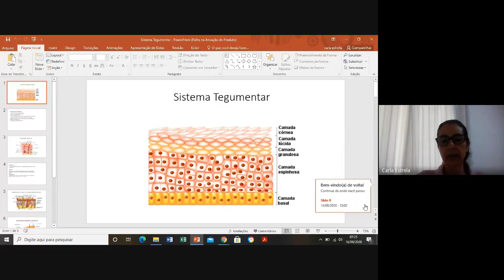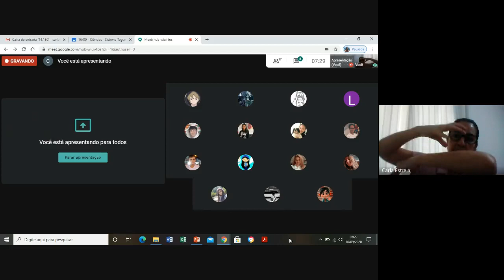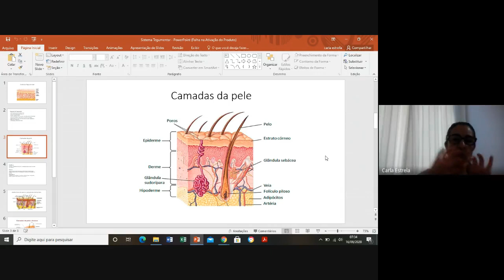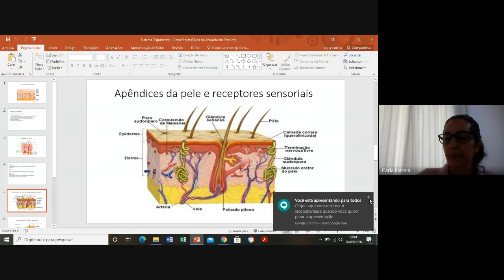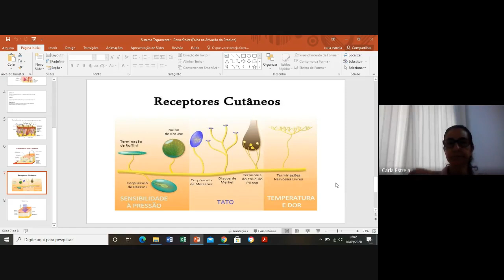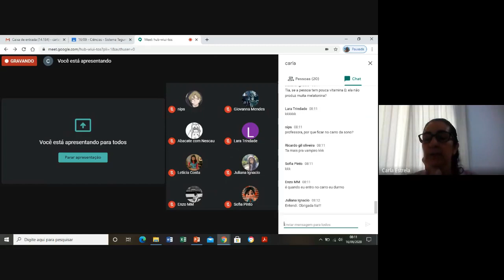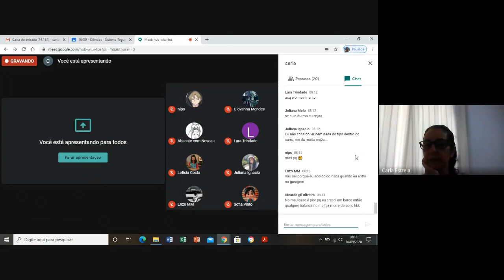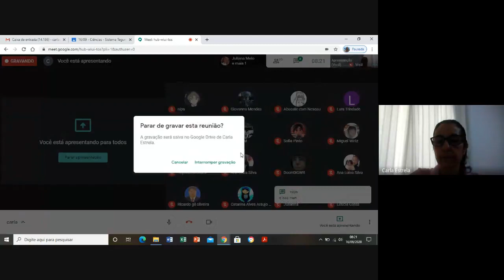Live 801 A 16 09